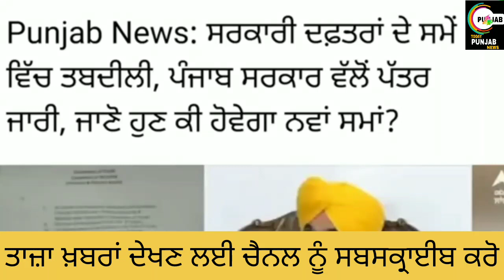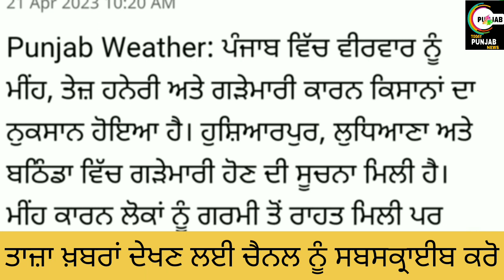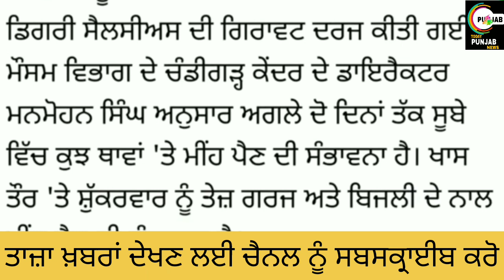SCHOOL CLOSED NEWS TODAY PUNJAB WEATHER। PSEB NEWS TODAY। PUNJAB SCHOOL CLOSED NEWS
about this video-:

PUNJAB SCHOOL CLOSED NEWS TODAY, ਭਗਵੰਤ ਮਾਨ ਨੇ ਲਿਆ ਐਕਸ਼ਨ। PSEB NEWS TODAY। PUNJAB SCHOOL CLOSED

Helo guyz